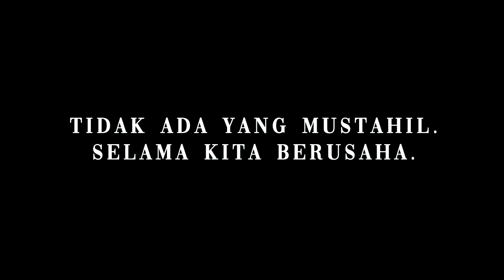[AIRSOFT INDONESIA] KNIFE KILL YANG TERBAYARKAN, MAIN BARENG EX POLISI RUSSIA!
Timecodes :
00:00 - Intro
00:57 - Game 1
01:54 - Game 2
02:53 - Game 3
04:48 - Knife Kill

Usaha Tidak mengkhianati hasil. Knife kill akhirnya unlock!
Video minggu depan mainnya di woodland ya guys! kita ganti suasana dulu hahaha
1000 Subscriber bakalan ada knnsoft bakalan ngadain giveaway berupa unit airsoft!